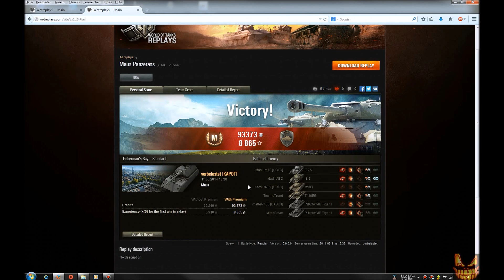World of Tanks - Maus Panzerass auf Fischerbucht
Tier 10 Heavy der deutschen Linie, die Maus

Hier gibts das Panzerass